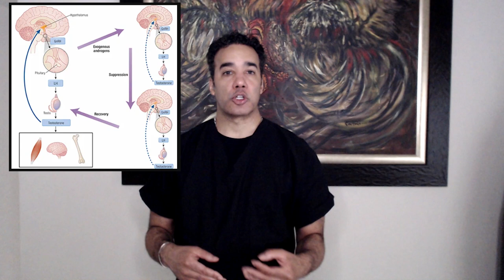Dr. Richard Powell | DHT Series: Episode 1: What is DHT (Dihydrotestosterone)? | Miami, Florida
Dr. Richard Powell, Feller & Bloxham Medical, PC partner, presents episode  1 of his series on DHT or Dihydrotestosterone -- the hormone responsible for genetic male hair loss.
Dr. Powell is a hair restoration physician practicing in the Fort Lauderdale, Hollywood, Miami region in South Florida.
Feller & Bloxham Medical, PC
NY, Philadelphia, and South Florida